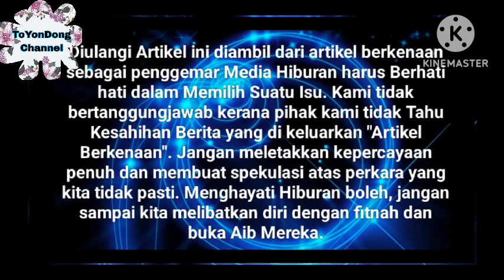Syamsul Buat Pengumuman Mengejutkan ini buat Ira Kazar Menangis Tidak Sangka bakal jadi ⁉️😭..